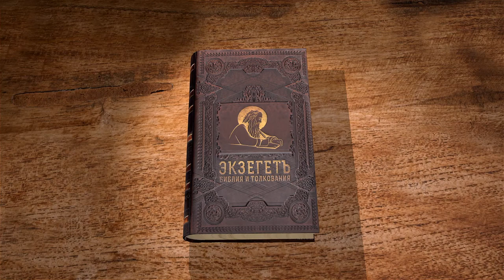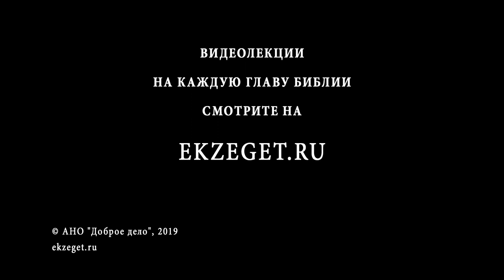Книга Неемии. Глава 3. Андрей Десницкий. Ветхий Завет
3 глава - это детальное описание восстановления Иерусалима, с указанием его мест, а также тех, кто принимал участие в этом восстановлении. В этом участвуют иудеи из разных земель, а также разных социальных слоев.